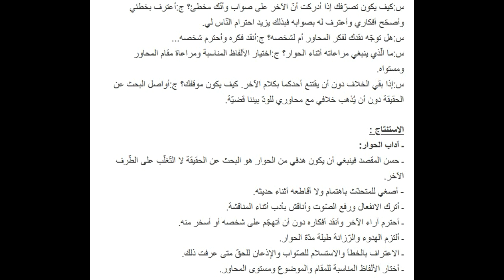تحضير درس آداب الحوار في اللغة العربية للسنة الثانية متوسط